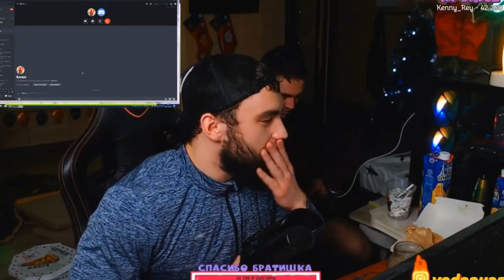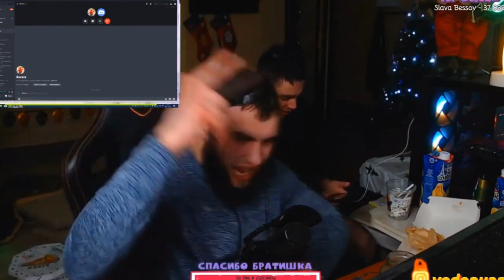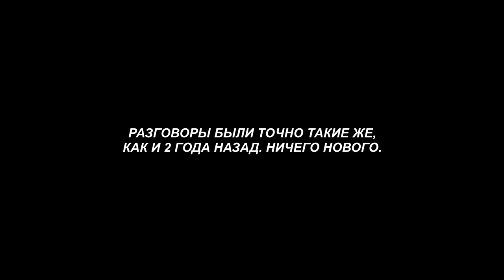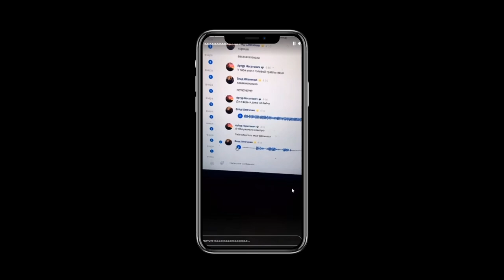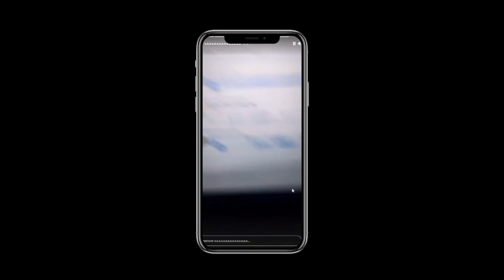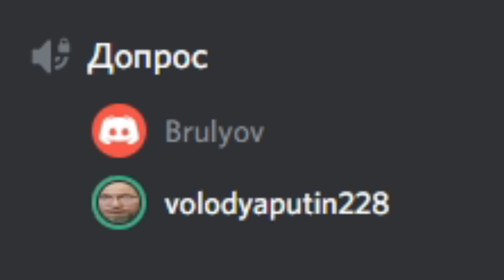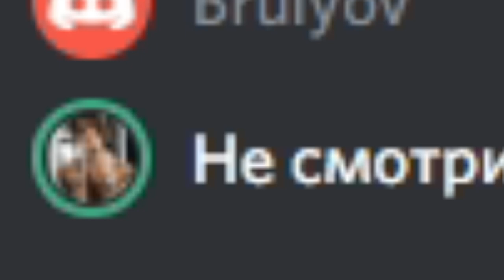САМЫЙ МАСШТАБНЫЙ КОНФЛИКТ GTA SAMP.. ФИНАЛ! (МАРАС/МИТИН/ГАНТЕЛЯ/ДЖОКЕР/РЕВАЗ/МАЛАЯ)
Хронология всех событий с первого стрима Влада Гантели.
Мое личное мнение, мои обьяснения, мнение зрителей и ФИНАЛ.

Я лишь сделал первый шаг, чтобы всё это закончить.
Считаете меня не правым? ПУСТЬ! Но это не значит, что это надо продолжать.

00:00  Начало
00:50  Алкострим Влада Гантели и Маки Ашера
01:00  Вынос двери на стриме
01:23  Юля Малая и Ревазз
04:50  Марас Шакур
07:00  Артур Лайтджокер
10:18  Мнение зрителей
11:30  Финал
12:20  Мои извинения
17:32  Ответы на самые популярные вопросы
19:50  Спасибо

Искренне извиняюсь перед всеми ютуберами, которых когда-либо задел/затронул. Вот, до чего это может довести. Надеюсь вы поддержите тем самым словом, которое я просил написать.

Всем мир. Будьте добрее.
Больше к этому я не вернусь.